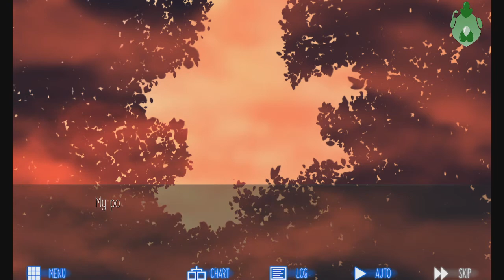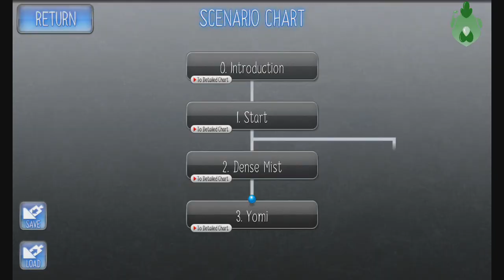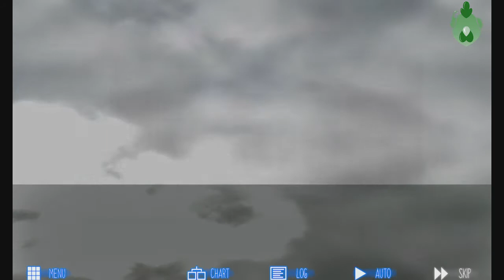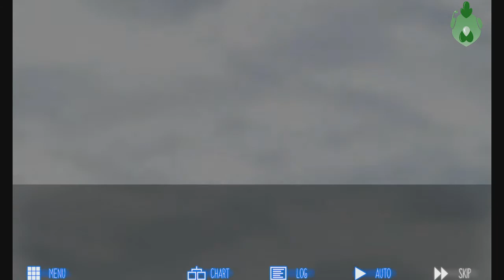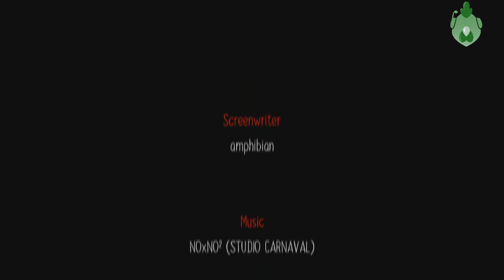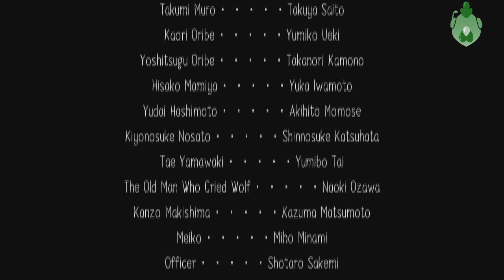"Yomi Purged" |Raging Loop| 8 (No Commentary)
Video freezes momentarily at 32:01 and continues 3 seconds later when I clicked off the game momentarily. Your devices are working just fine!

This is series made without commentary, exclusively for those that wish to watch for the sake of the story "Raging Loop". (This episode contains the final decision for the final Feast and the remainder of the Yomi timeline. Episode 9 will begin with the next featured timeline!)

Do not feel as if you need to comment or subscribe, however please consider giving the video a "like" so it might be easier to find for others looking for a silent full walkthrough of this game.